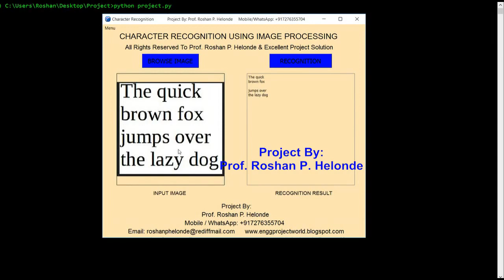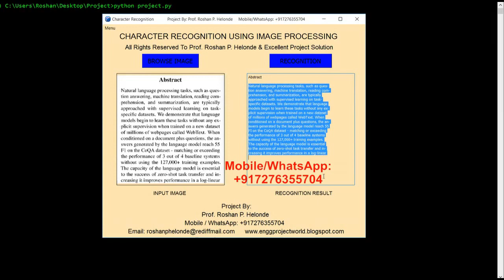Python Project On Character Recognition Using Image Processing Python Project With Source Code